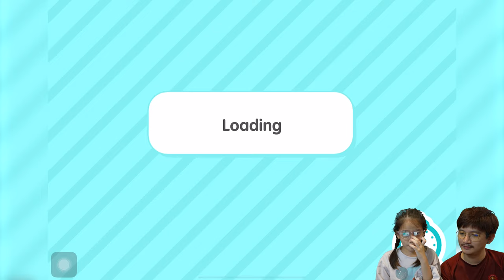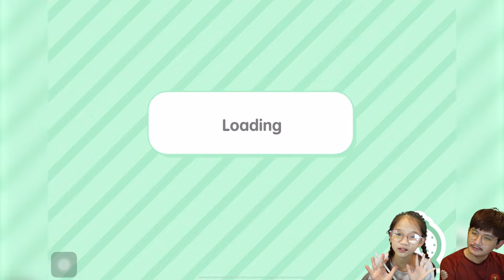สร้างบ้านนักวาดภาพ สวยสุดเลยเด้อ Toca Boca World | K. KWANKAO